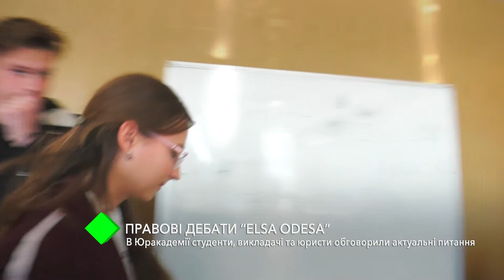Правовые дебаты "Elsa Odesa": в Одесской Юракадемии обсудили актуальные вопросы